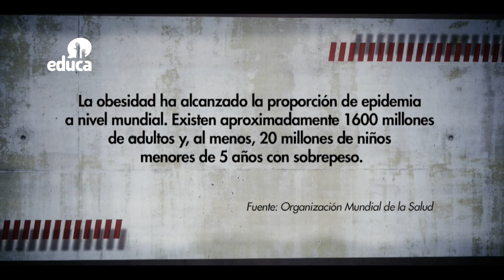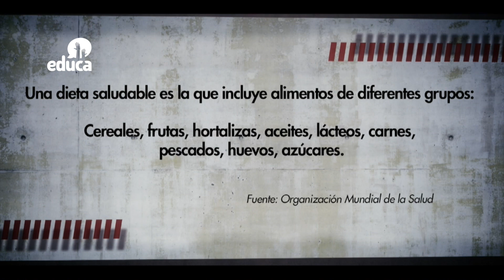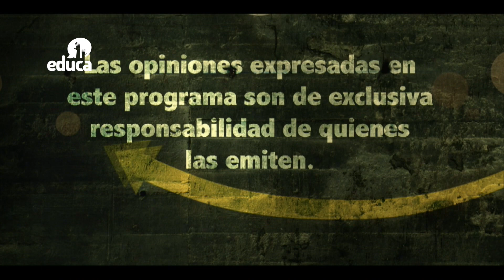Rebeldes - Obesidad y sobrepeso - Cap 05